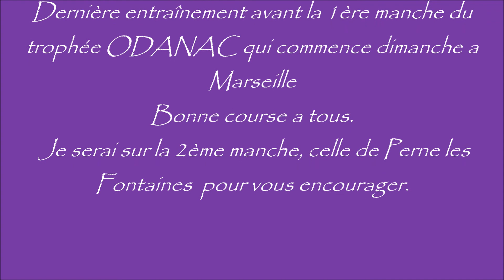Le 07 mars